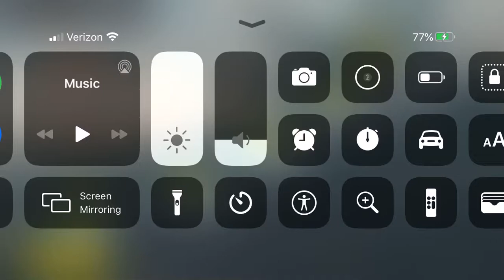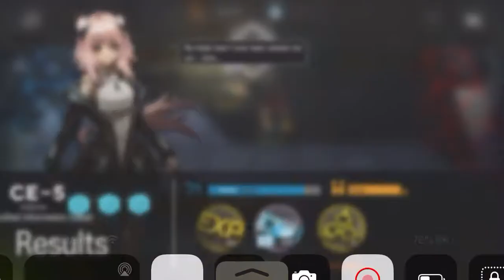Arknights CE-5 3 op complete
I just simply took 25thNight’s strategy and made into 3 op because my Exusiai does not have M3 but M2.

Credits to 25thNight.